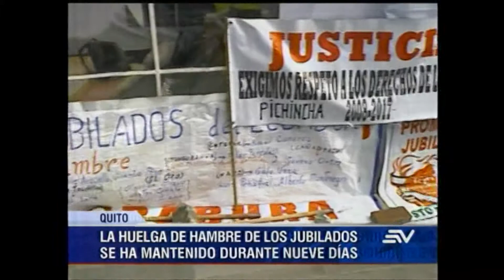Ecuavisa Tarde 31 07 2019 jubilados